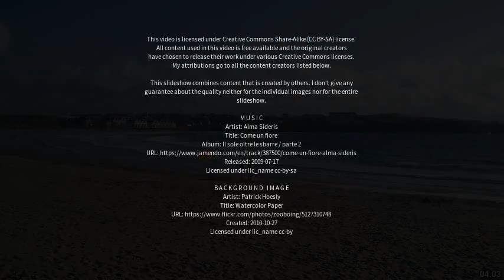Best places to visit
Best places to visit - Cushendall (United Kingdom) Best places to visit - Slideshows from all over the world - City trips, nature pictures, etc.